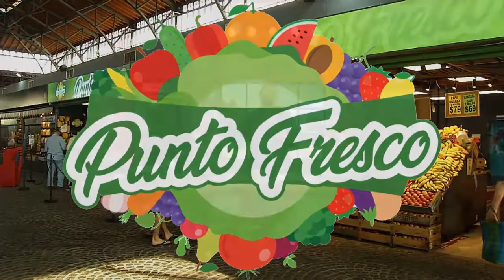La cocina de Jesús: Matambre a la leche